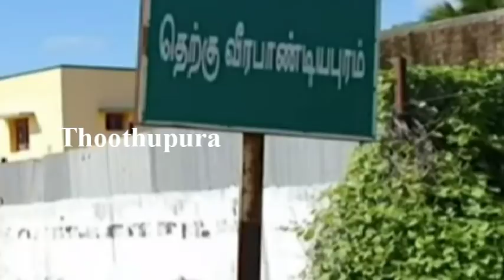தனியார் அலுமினிய பாத்திரம் தயாரிக்கும் நிறுவனத்தில் வேலை பார்த்த ரமேஷ்பாபு செய்ததை பாருங்க